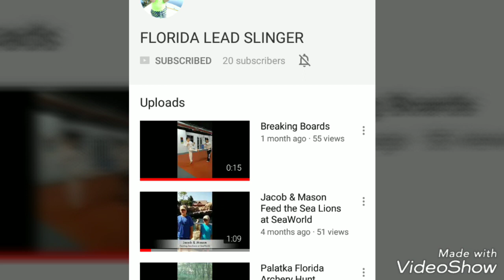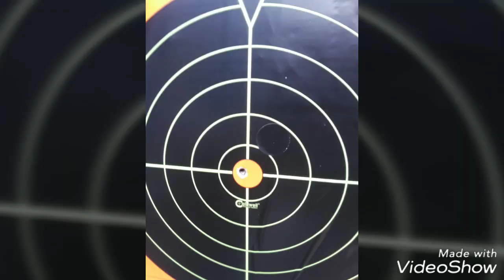My First Hunt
I was invited out to my friends hunting property for the weekend. I was lucky to harvest my first deer, big thank yous to Jacob and his dad for taking me! Check out his channel on YouTube FloridaLeadSlinger!!